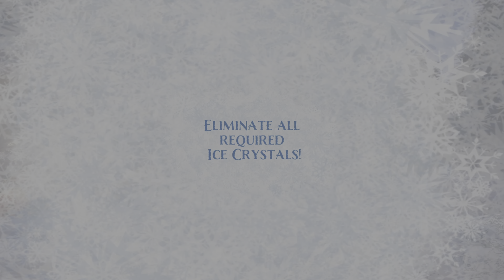Frozen Free Fall Snowball Fight Gameplay walkthrough part 59 PS5 HELLOWEEN Levels 42-45